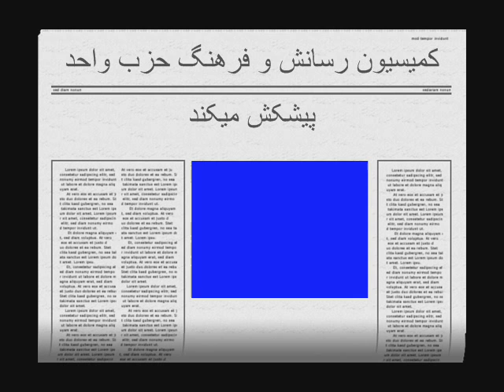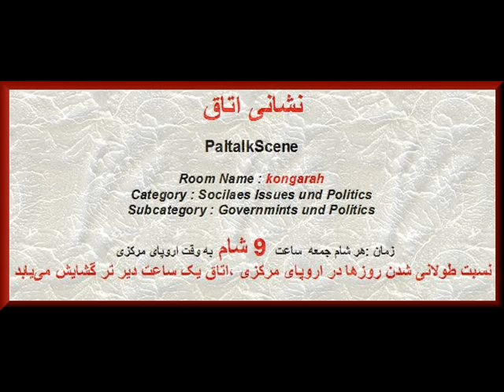Kongarah-Yasin Bedar Part -1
سخنرانی یاسین بیدار در اتاق کنگره : مسایل فکری وحدت : بخش نخست